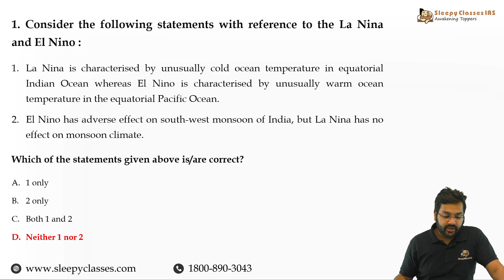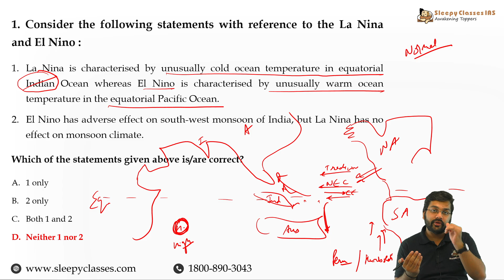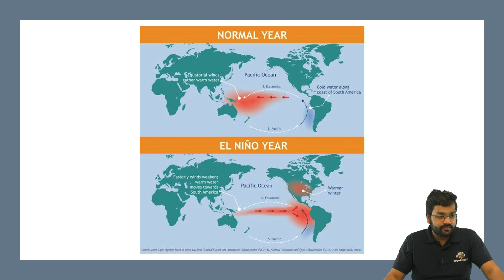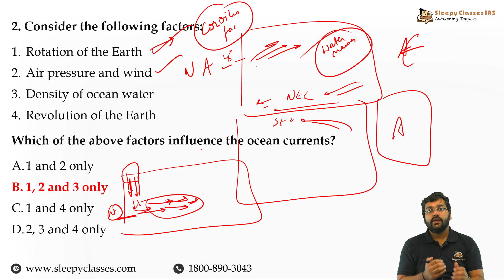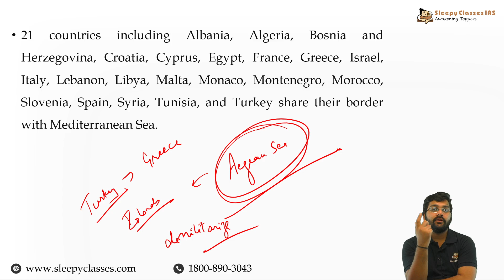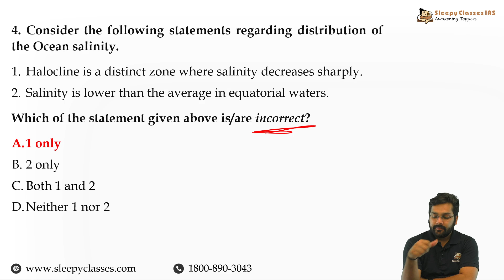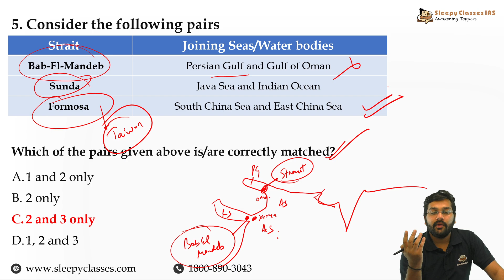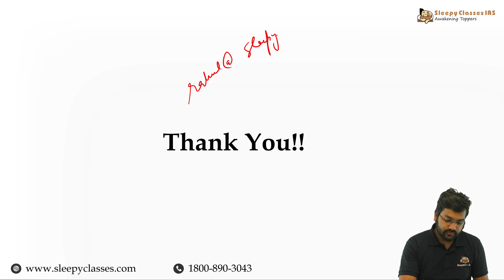Geography Premix by Rahul Goyal Sir for 2023